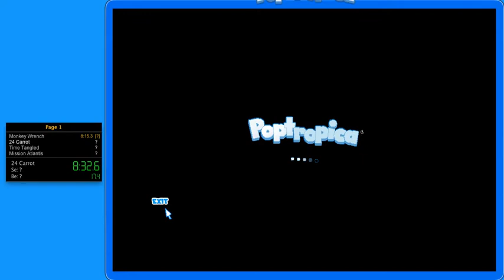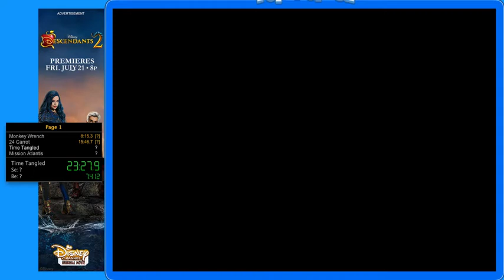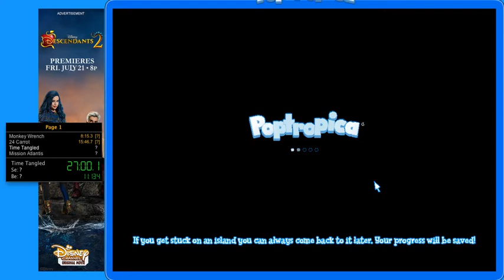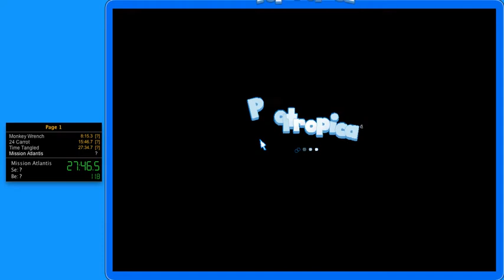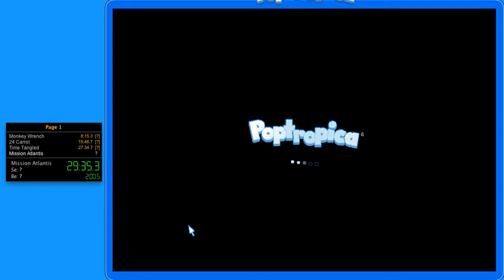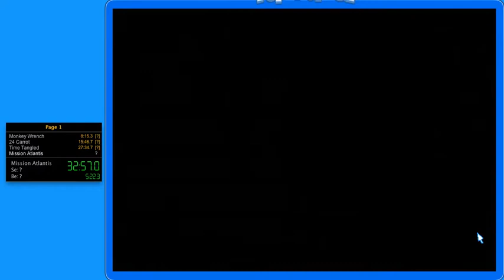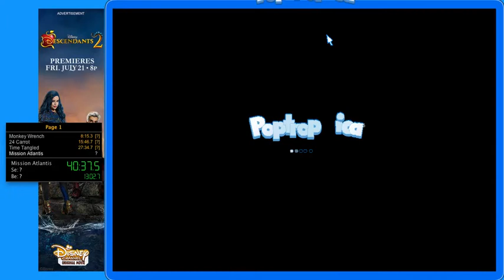Poptropica Page 1 Speedrun - Part One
Quicktime managed to crash on me in the middle of Mission Atlantis somehow. I finally manage to nail down upwards sword glitching, it's so good for Time Tangled Island. And Monkey Wrench in 8:15.3.